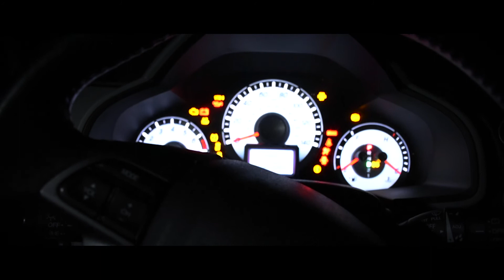THE DRONE – A Horror Short Film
A horror short film where the "evil" or monster in the film is portrayed by a drone that has taken over control.

Starring: Mason Winter
Shot and Edited by: Collin Tardio